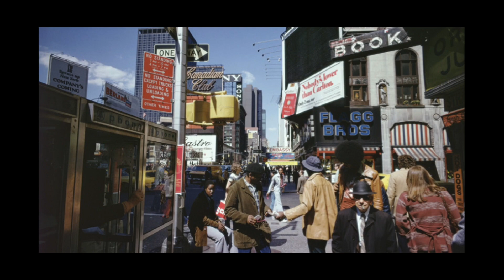NYC Love Story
Brown Harris Stevens agents share their personal love letters to New York City in this heartwarming video about the resilience of our city.